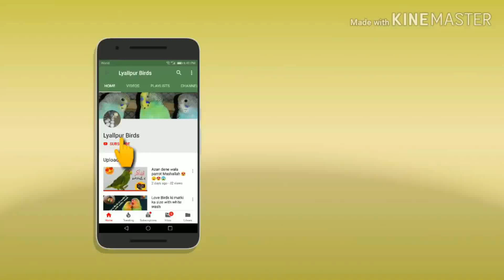Love Birds ka lya best mix food jas ma all vitamins minerals or parotins ha